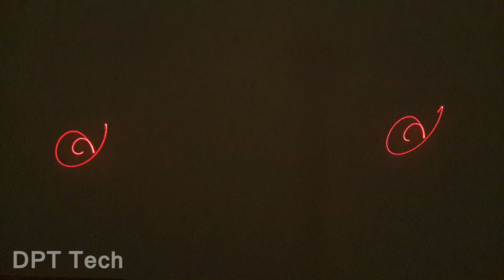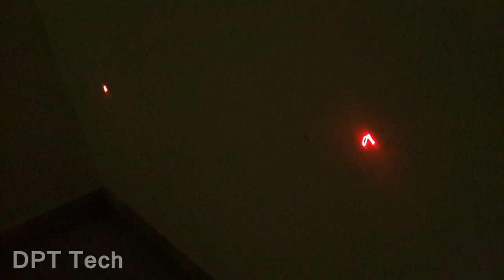How To Make Laser Projector at Home | Automatic Music Patterns | DPT Tech Video